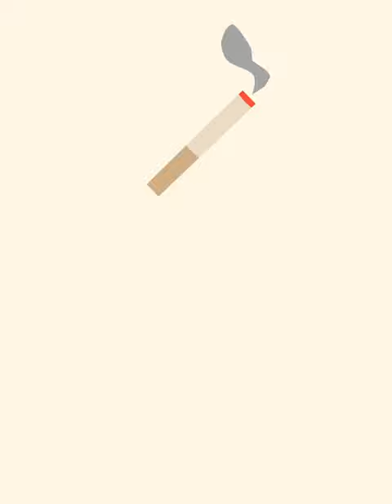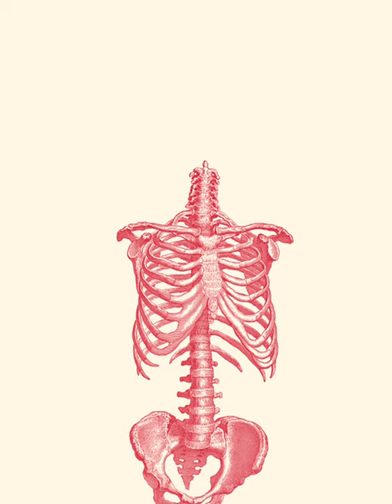Daisies song- by Nate bennett official music video